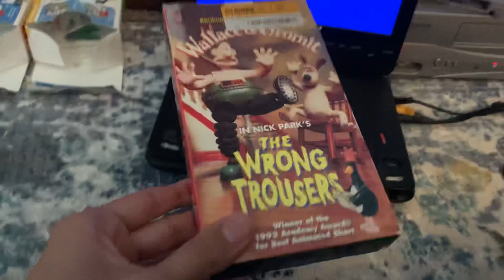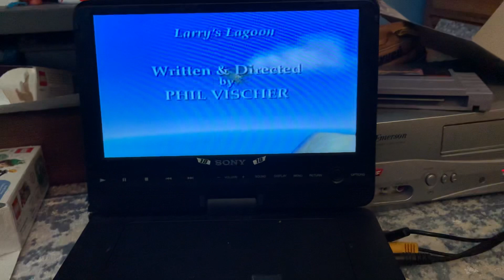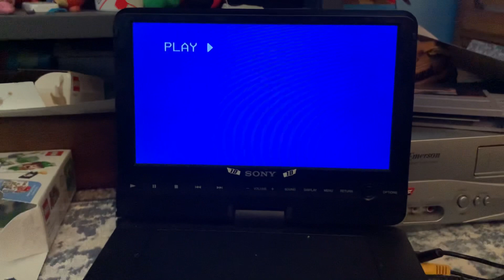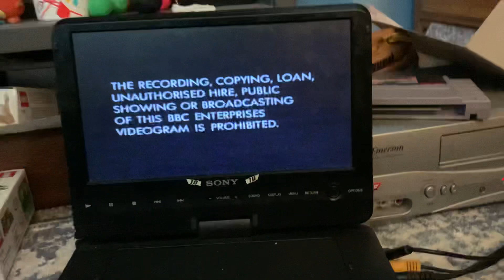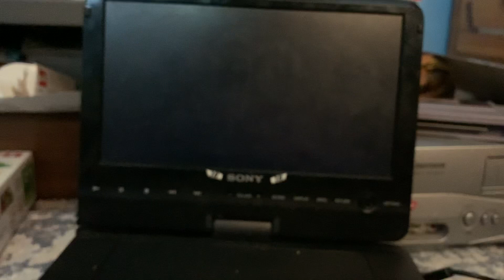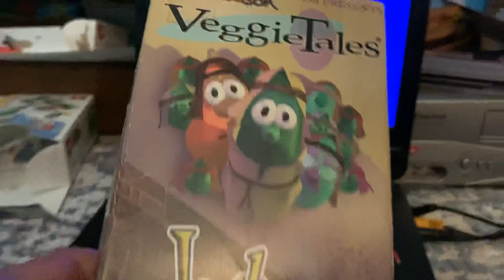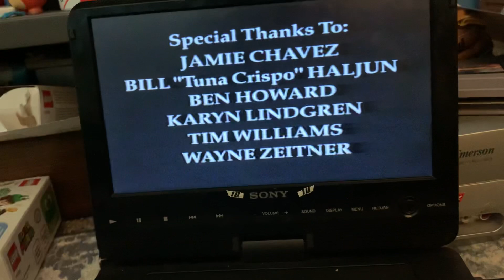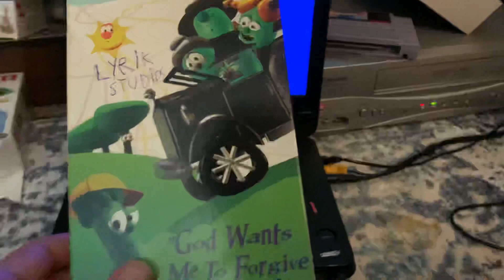The Fat Doggy & Friends Triple Feature VHS Closing #3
Fat Doggy: Here’s another random tapes for all.